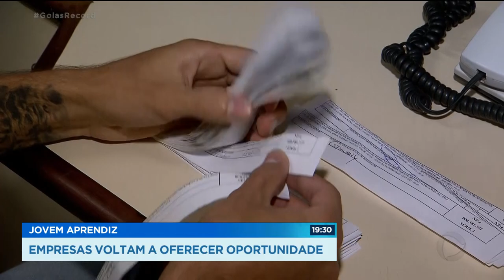JOVEM APRENDIZ: EMPRESAS VOLTAM A OFERECER OPORTUNIDADE.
DURANTE A PANDEMIA, AS OFERTAS DE VAGAS DE JOVEM APRENDIZ CHEGARAM A CAIR MAIS DE 80 POR CENTO EM TODO O PAÍS.